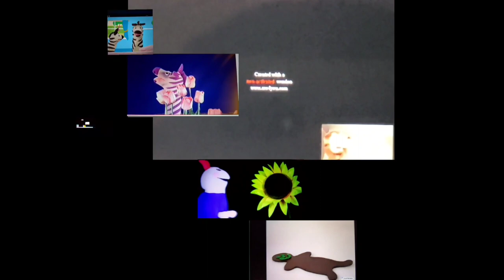38 Baby Einstein Sneezing Videos At Once